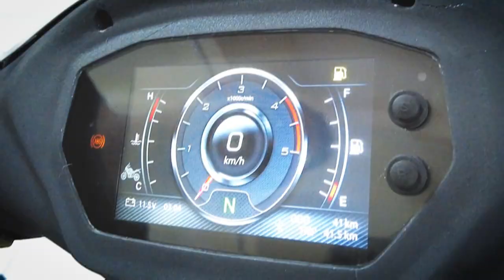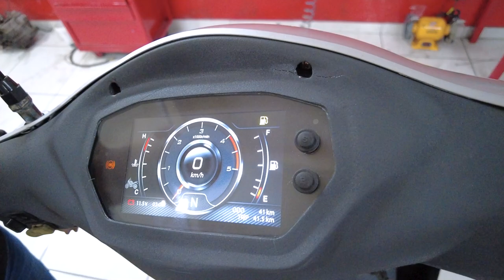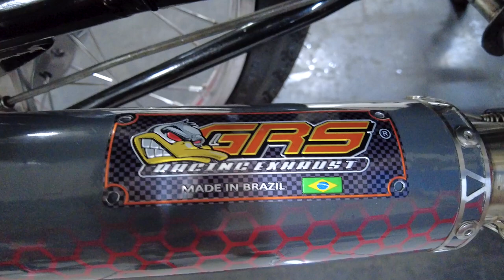BIZ 190cc PARTE DE CIMA DE 160! EMBREAGEM HIDRÁULICA NA MÃO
👇QUER PREPARAR SUA MOTO? LIGUE JÁ!👇

📞 CONTATO

► 📸 INSTAGRAN @ALTOGIROMOTOSOFICIAL